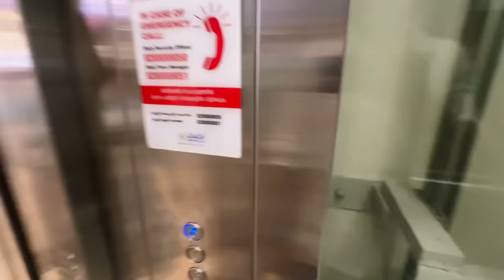A DAY IN OUR LIFE | SHE START COOKING 🤩